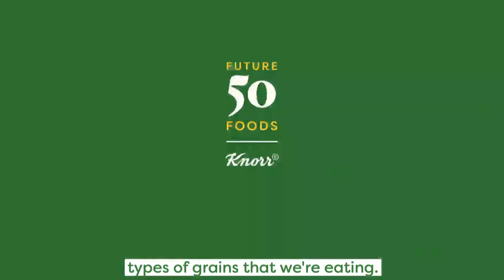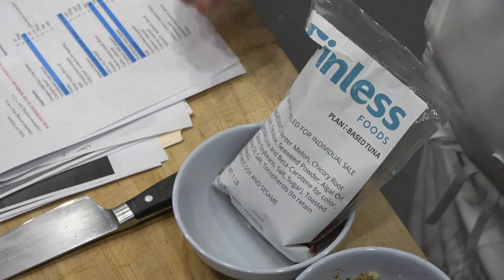2022 Global Plant-Forward Culinary Summit: Future 50 Foods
Seminar B-1: Future 50 Foods: Advancing Biodiversity on the Menu

75% of the global food supply comes from only 12 plant and five animal species. Future 50 is the beginning of a journey to change that for the benefit of our health and the planet. Two chefs with varied cooking styles will demonstrate how incorporating Future 50 ingredients can be approachable for you and your guests.

• Kyle Jakobi (Corporate Chef, Unilever Food Solutions; Los Angeles, CA)
• Allison Righter, MSPH, RDN (Director—Health and Sustainability Programs, Strategic Initiatives Group, CIA; Hyde Park, NY)
• Robert Lam ’96 (Chef, Lily; San Francisco, CA)
• David Bruno ’88, CEC, CHE (Associate Professor—Culinary Arts, CIA; Hyde Park, NY)